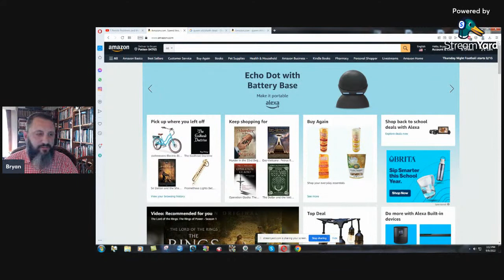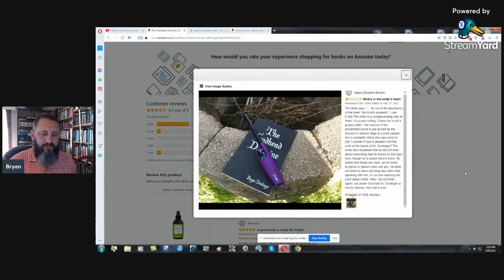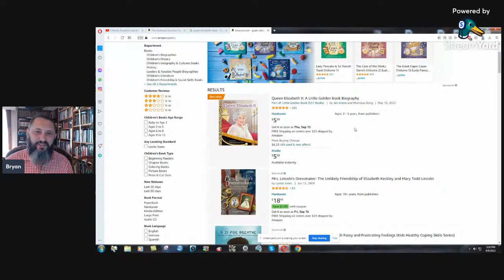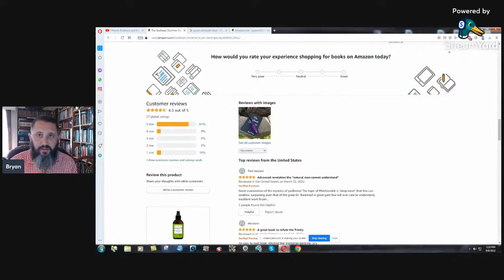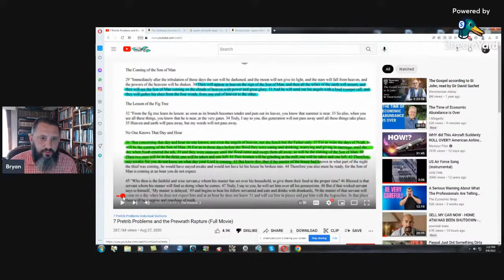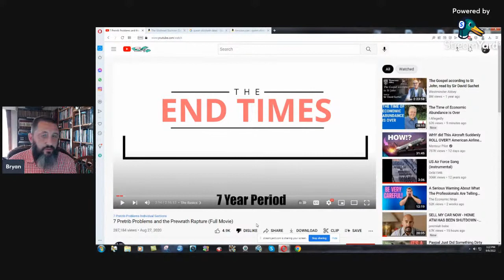My Book Burned & The Queen Is Dead